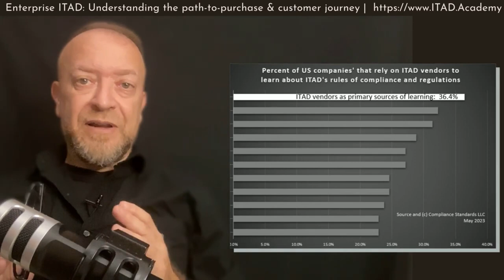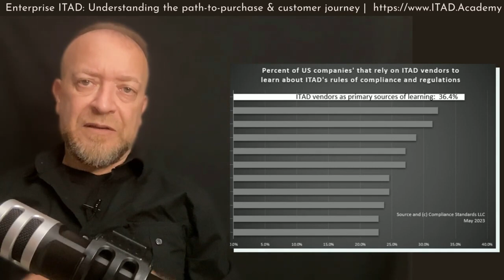How companies learn about ITAD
In this lecture/presentation, David Daoud of Compliance Standards LLC presents research data showing where organizations learn about ITAD.